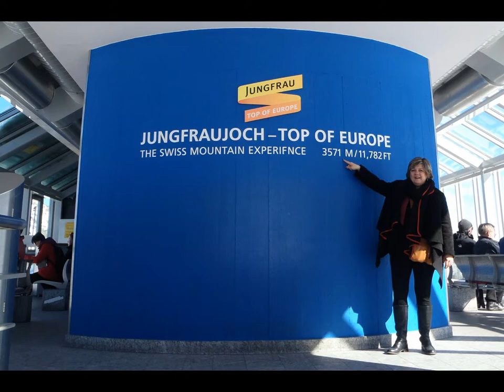The Sue's Do Europe 2014